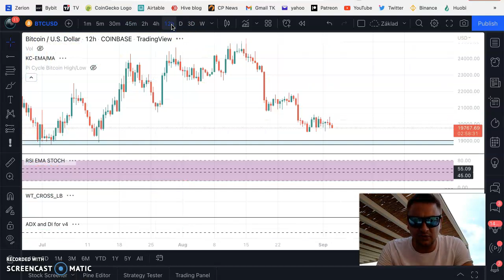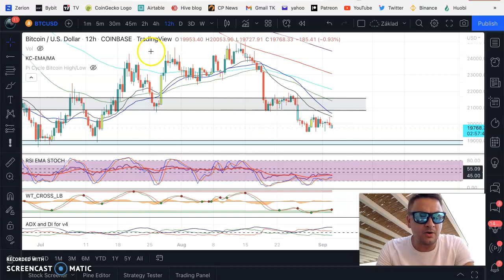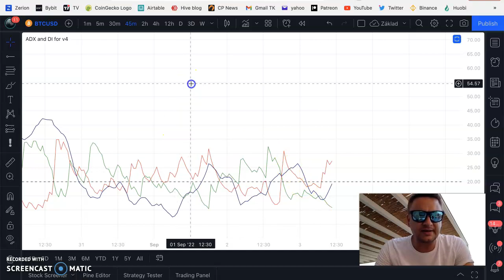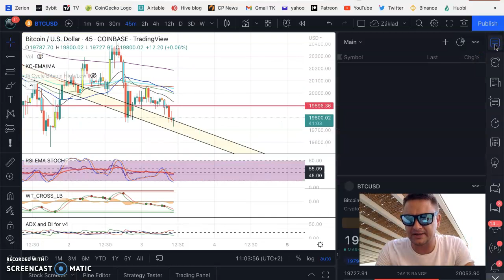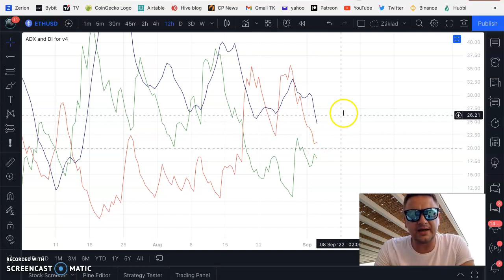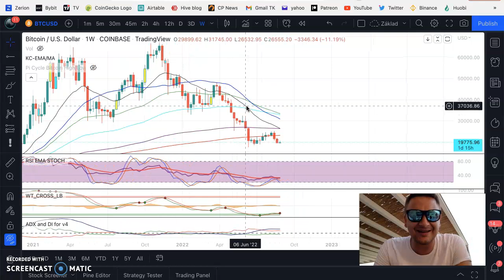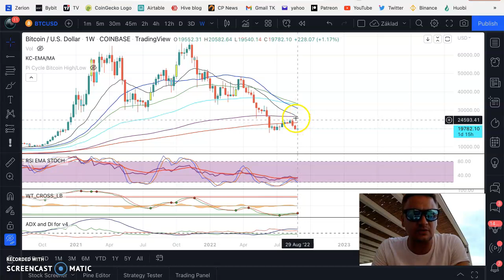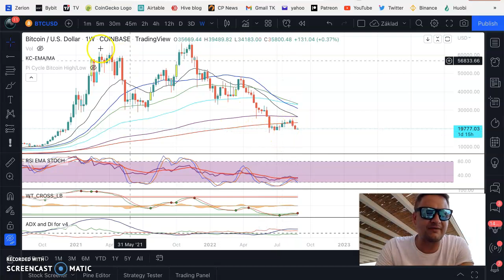Bitcoin dôležitý update